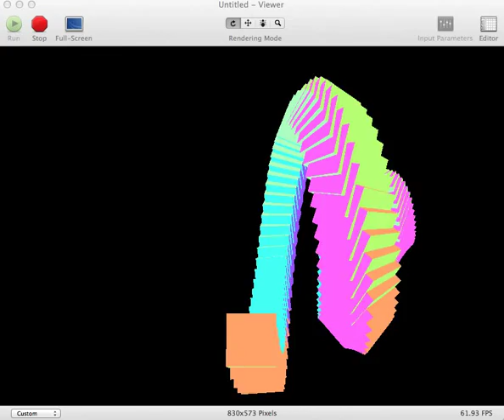third Quartz Experiment.